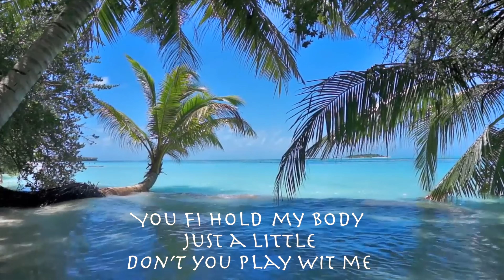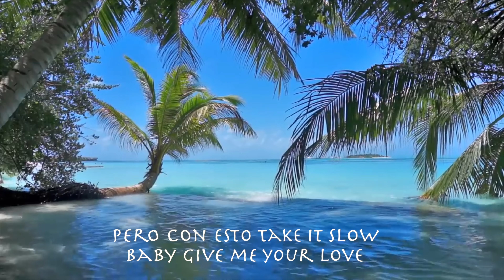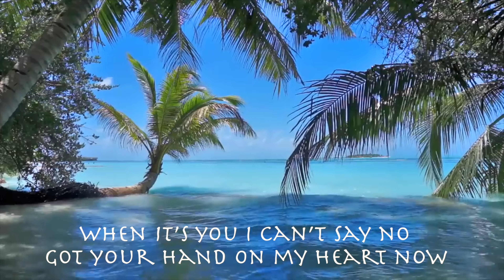Nia Asiel x Lito Garcia - Calm Down Remix (Lyric Video)